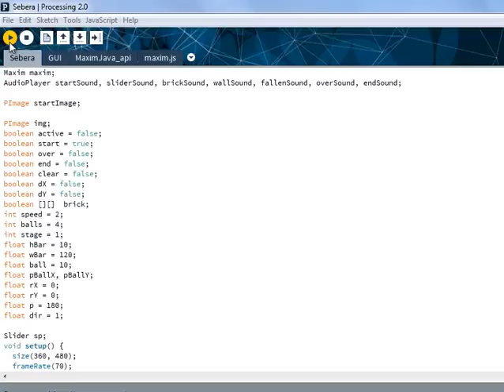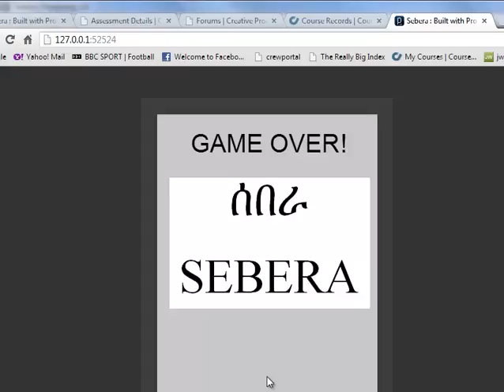Brick Breaker - Sebera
A brick breaker game made by Processing.